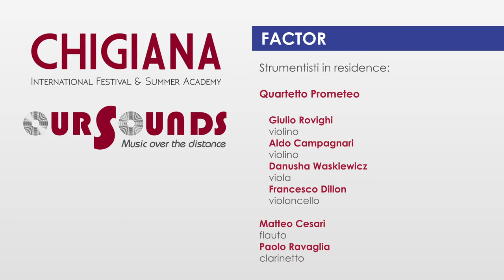CHIGIANA FACTOR 2020: MAURIZIO TEDDE, "Enough Round Songs" per quartetto d’archi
CHIGIANA INTERNATIONAL FESTIVAL & SUMMER ACADEMY 2020 "Our Sounds"
"Chigiana Factor", Allievi della Classe di Composizione
Docente: M° Salvatore Sciarrino

Strumentisti in residence:

QUARTETTO PROMETEO
Giulio Rovighi, violino
Aldo Campagnari, violino
Danusha Waskiewicz, viola
Francesco Dillon, violoncello

Matteo Cesari, flauto
Paolo Ravaglia, clarinetto

Maurizio Tedde, composizione

"Enough Round Songs" per quartetto d’archi

Registrato a Siena, 31 luglio 2020